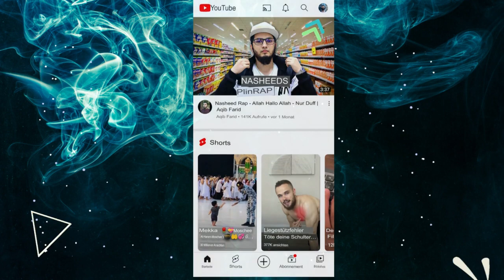So melden Sie sich ab und wechseln das YouTube Konto auf Mobilgeräten im Jahr 2023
Erfahren Sie, wie Sie sich 2023 auf Mobilgeräten abmelden und das YouTube-Konto wechseln
austragen
Tippen Sie auf Ihr Profilbild
Tippen Sie auf Ihren Kontonamen.
Tippe auf YouTube ohne Anmeldung verwenden.
anmelden
Tippen Sie auf Konto
Tippen Sie auf Anmelden.
Wählen Sie ein vorhandenes Konto aus oder melden Sie sich mit Ihrem Konto an.